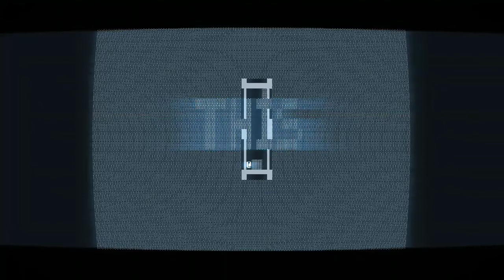superhot mini game at end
one of the mini games I found at the end of super hot mind control delete.  not sure what's going on